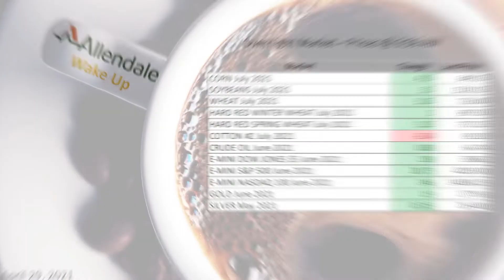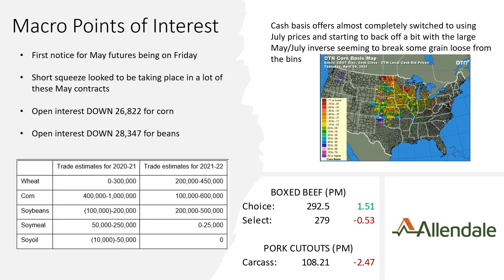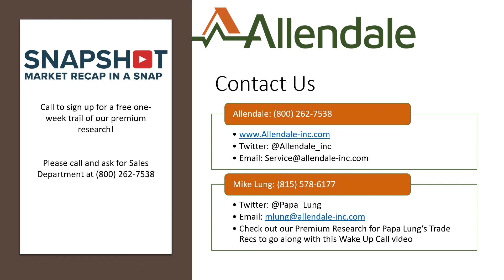Wake Up - Quiet Overnight Session for the Most Part